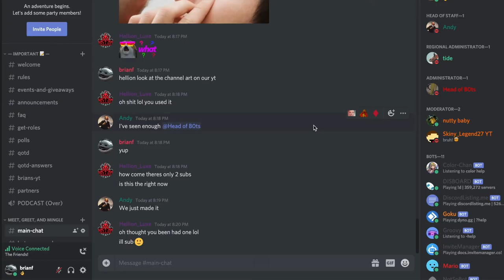Welcome To Content Creators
Content Creators is a community of YouTubers, Twitch streamers, and so on. You can collaborate, find help for your channels, or merely socialize with other members. Overall, it is a great community of content creators looking for active people.

Thanks for reading all the way down here! :D

Video made by: Brian